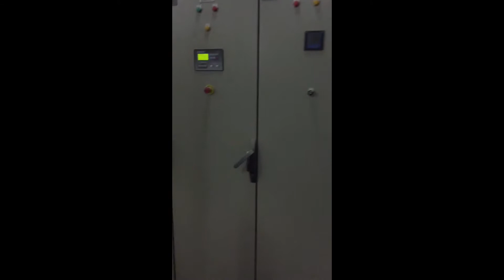Simple Tour @ Generator$ Panda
@ Work Panda Maintenance’s one of the biggest Retailers in Saudi Arabia